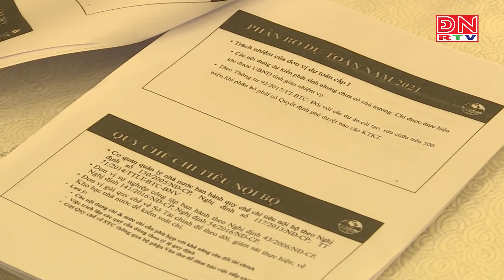Chung một bóng cờ (14-04-2021)